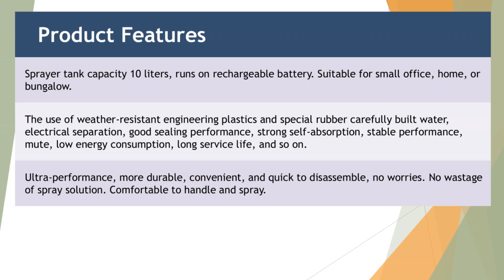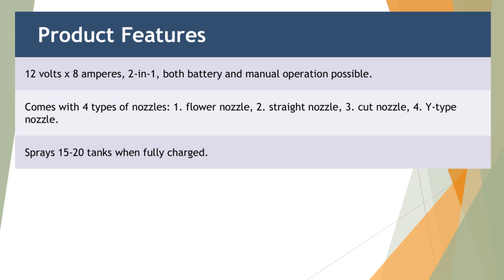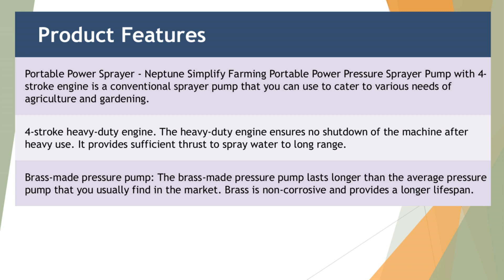5 Best Power sprayers for agriculture in India 2024 | Online Shopping | Reviews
Best Power sprayers for agriculture to Buy Online in India::

1)  PAD Corp Suzo 10-liter lithium-ion battery sprayer - lightweight knapsack sprayer - strong pure virgin plastic body - garden, office, farmhouse, hospital - color sky blue/gray - 6-month warranty.

2)  Yuvashakti Battery Spray Machine 12 Volt x 8 Ampere Battery Sprayer for agriculture, gardening, sanitization. Garden sprayer with 16 liters tank capacity.

3)  Balwaan Krishi BS 21 battery and manual 2-in-1 knapsack sprayer. 12 volts x 8 ampere, 18 liters tank capacity, high-pressure sprayer. Suitable for spraying.

4)  Neptune Simplify Farming Portable Power Pressure Sprayer Pump with 4-stroke engine, brass-made pressure pump for gardening, cleaning with spray gun, hose reel, and 50m high-pressure hose.

5)  PAD Corp Suzo Max, 4-stroke petrol engine operated power sprayer, 20-liter capacity.

This video is about the best Power sprayers for agriculture available online to buy in India. We have analysed the products and created a list of the top products. Please purchase the products from the link given and support us.

🕜 𝗖𝗵𝗮𝗽𝘁𝗲𝗿𝘀
► 00:00 Introduction
► 00:15 PAD Corp Suzo 10-liter lithium-ion battery sprayer - li
► 00:38 Yuvashakti Battery Spray Machine 12 Volt x 8 Ampere Bat
► 01:01 Balwaan Krishi BS 21 battery and manual 2-in-1 knapsack
► 01:24 Neptune Simplify Farming Portable Power Pressure Spraye
► 01:47 PAD Corp Suzo Max, 4-stroke petrol engine operated powe
► 02:10 Conclusion